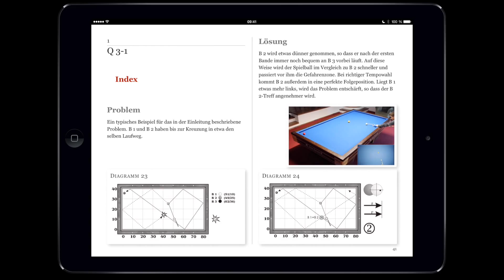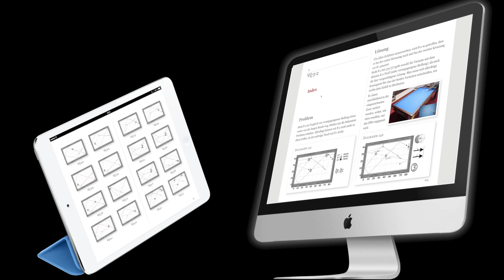Tuschvermeiden im Dreiband - Band 1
eBook für Mac und iPad von Andreas Efler